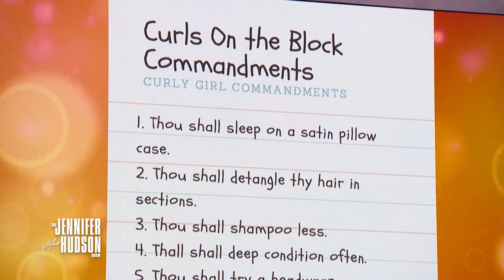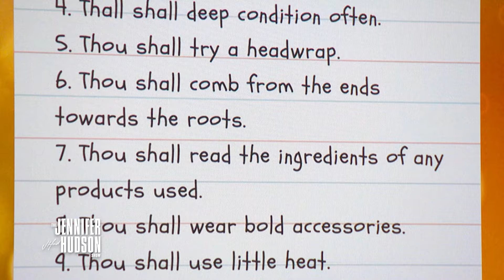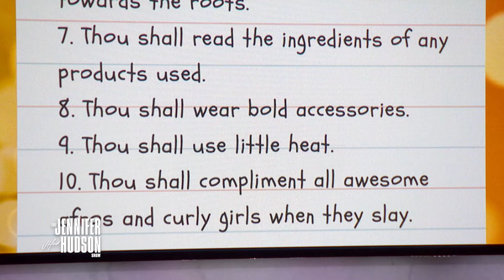James Pickens Jr.: Monday, March 11, 2024 | The Jennifer Hudson Show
James Pickens Jr. promotes “Grey’s Anatomy.”